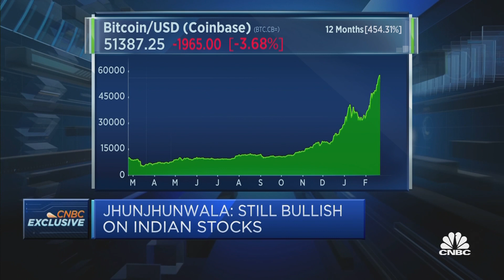Indian billionaire investor explains why he will never buy bitcoin and other cryptocurrencies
Rakesh Jhunjhunwala, partner at Rare Enterprises, says he questions whether the likes of bitcoin can be a form of currency given the inherent volatility in their prices.